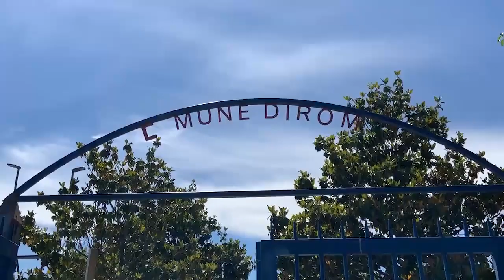Calenda - Torre Angela, Parco Alessandro Conti (21.05.21)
- Calenda - Torre Angela, Parco Alessandro Conti. Dopo anni di incuria e degrado sarebbe ufficialmente chiuso. Ma di fatti è aperto, con le altalene senza altalene e l'immondizia non raccolta. Uno dei tanti spazi verdi di quartiere abbandonati dalle istituzioni, per un motivo o un altro.(21.05.21)